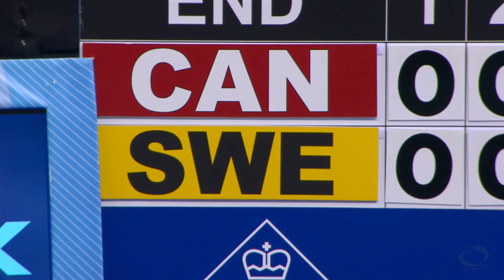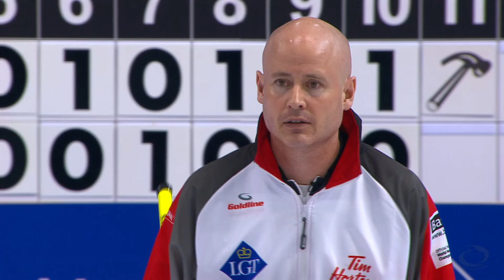CURLING: CAN-SWE World Men's Chp 2016 - Draw 13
World Men's Curling Championship 2016 Basel, Switzerland
Draw 13 CAN-SWE

Live video geoblocked for CAN
for details about geoblocking